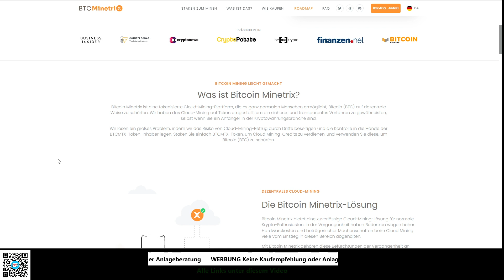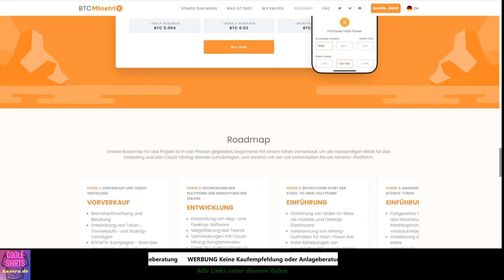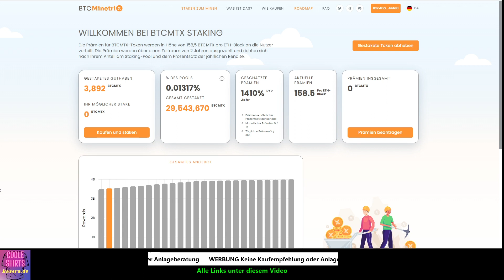BITCOIN MINETRIX 🚨BTC Mining von Zuhause aus?🚨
Merch Shirts aller Art*

STEUERN:
Portfolio Übersicht und Steuererklärung für Kryptowährungen

⚠️Ich bin NICHT eine der oben genannten Seiten. Im Falle eines Kaufs erhalten wir eine geringe Verkaufsprovision vom jeweiligen Partnershop. Es entstehen Ihnen selbstverständlich KEINE zusätzlichen Kosten.

Bitte beachten Sie, dass ich nicht für den Inhalt der einzelnen Seiten oder Videos verantwortlich bin, die ich Ihnen präsentiere. Meine Aufgabe beschränkt sich darauf, Ihnen Informationen zur Verfügung zu stellen. Es liegt in Ihrer Verantwortung, wie Sie diese nutzen.

Sie sollten nicht als Finanz-, Rechts- oder Steuerberatung interpretiert werden. Ich bin weder ein lizenzierter Finanzberater noch ein registrierter Anlageberater. Der Erwerb von Kryptowährungen birgt erhebliche Verlustrisiken. Ich übernehme keine Haftung für Verluste oder Gewinne. Führen Sie bitte stets eigene Recherchen durch und konsultieren Sie einen Fachmann, bevor Sie Investitionsentscheidungen treffen.

Die in diesem Video präsentierten Meinungen und Informationen dienen nur zu allgemeinen Informationszwecken und sollten nicht als professionelle Beratung in Bezug auf Investitionen oder Finanzen betrachtet werden. Bevor Sie finanzielle Entscheidungen treffen, sollten Sie immer einen qualifizierten Fachmann konsultieren. Wir übernehmen keine Verantwortung für Verluste oder Schäden, die aus der Verwendung der in diesem Video bereitgestellten Informationen entstehen könnten. Folge mir auch auf: